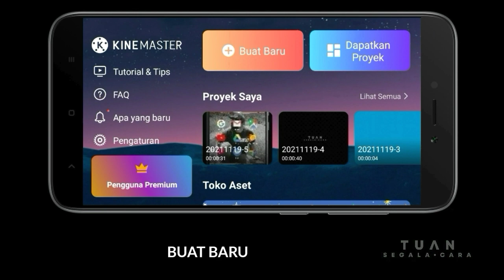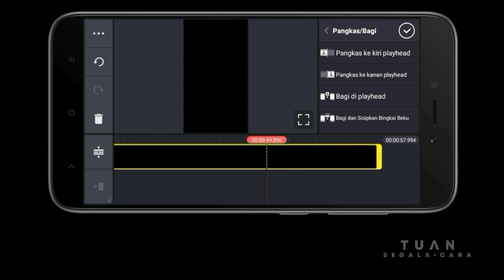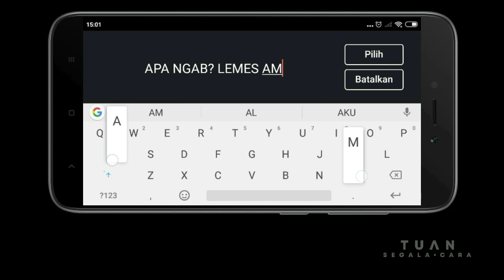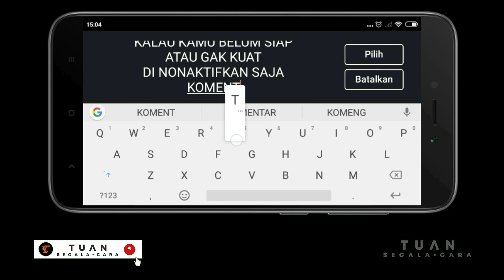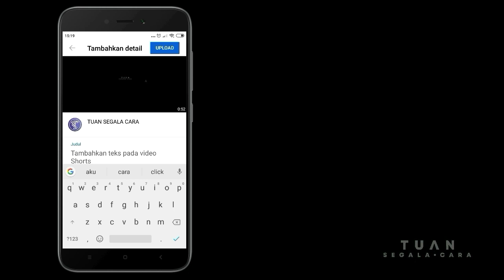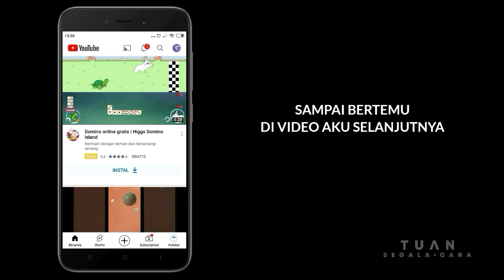Cara membuat video short - durasi panjang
Cara membuat video short - durasi panjang sangatlah mudah,cara membuat video short bisa langsung dan tidak langsung, bisa melalui aplikasi YouTube dan bisa melalui aplikasi editing video seperti kinemaster dan lain lain
saya di sini membuat video short youtube durasi panjang, lebih panjang dari pada yang sudah sudah, kalau lewat aplikasi YouTube durasinya cuma 16 detik, tapi saya bisa buat durasinya 50 detik maksimal 1 menit lewat aplikasi kinemaster dalam membuat video short youtube, walaupun cara upload nya nanti sama, sama sama lewat apk YouTube
semoga cara buat video short - durasi panjang ini bisa membantu

tuan segala cara